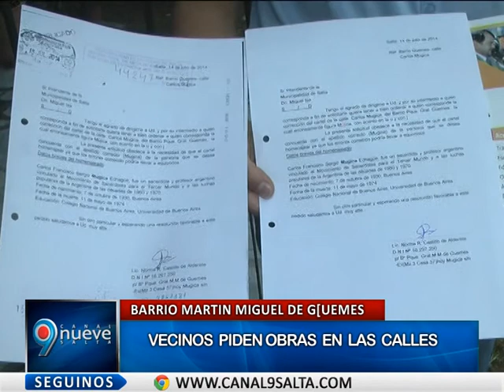VECINOS DE BARRIO GUEMES